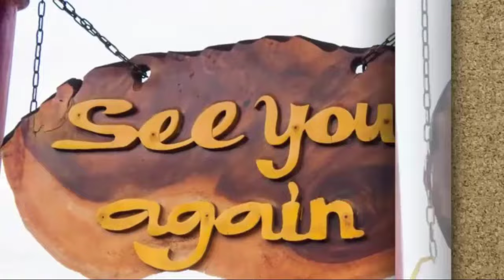The Mission To Take Down Sonny Fails - Pikeman Is Forced To K.i.l.l The Leader! GH Spoilers